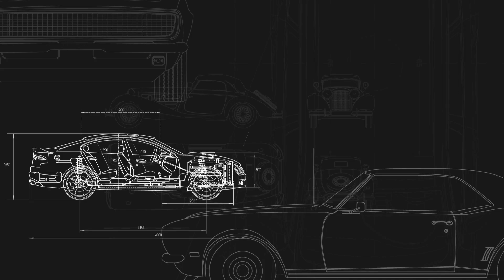Most valuable Hot Wheels, Bronco delays, Maserati MC20 - Daily Driver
The Ford Broncos is delayed into 2022, Maserati teases a MC20 snowmobile, and a restomod of the Unimog variety gets T-Stone approved. Plus, Did You Know?